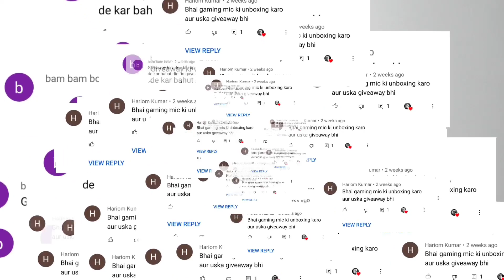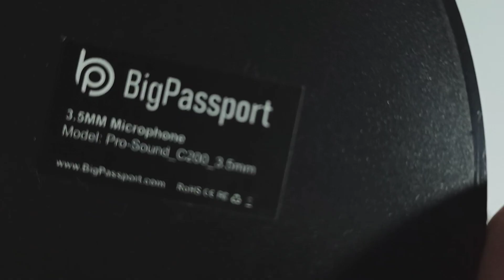Unboxing Of Gaming Mic giveaway | Big Passport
Hello bhai log welcome in your channel multi talented chora to Aaj is video mein Maine Big Passport Pro Sound Microphone ki unbox kara hai asha karta Hun ki aapko yah video pasand aayi hogi agar pasand I ho to like share and subscribe jarur kariye.

Equipment That I Am Using --

Phone 1 (editing)

Phone 2 --

Memory Card (128gb)

Your Queries --

Unboxing Of Gaming Mic

Big Passport Pro Sound Microphone

big password microphone

gaming mic review

big password microphone unboxing

gaming mic under 500